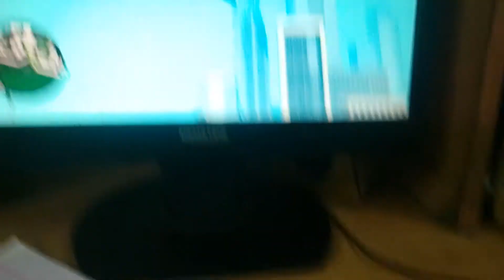Gta Sanandreas এ কিভাবে প্লেনে বিদেশে পুলিশ থেকে বেচে যাওয়া যাএ!!!